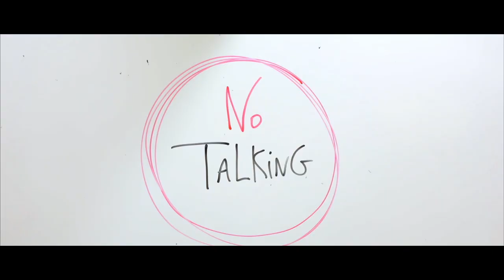Talented Performers A THE LIBRARY On Stage Acting & Film School Term 1 2022 23